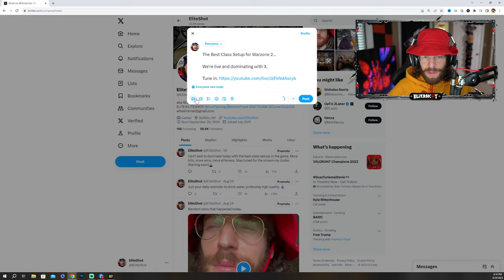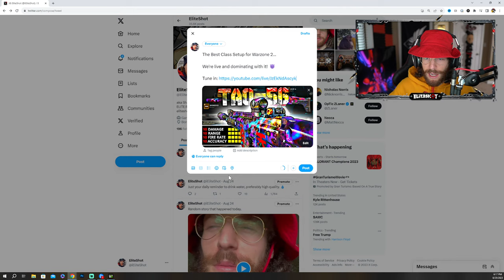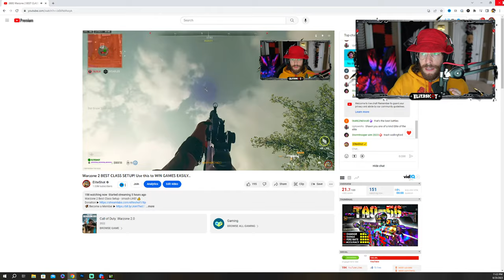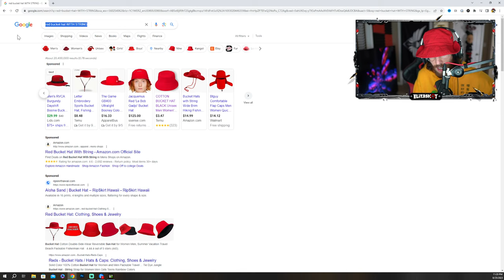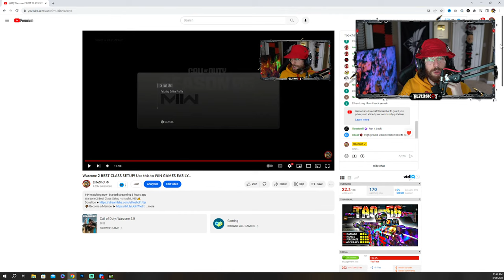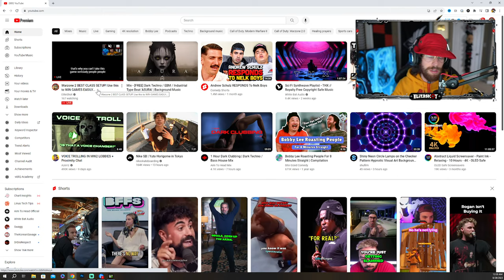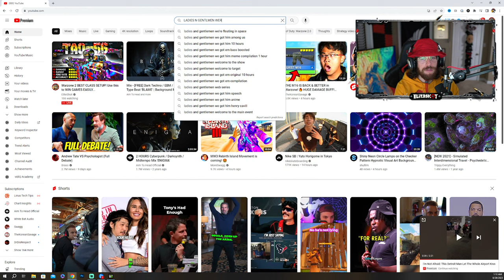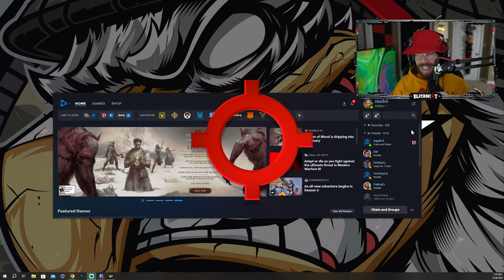BEST CLASS SETUP for Warzone 2! Use this to WIN GAMES EASILY...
Warzone 2 Best Class Setup - smash LIKE! 👍

▼ GAMING ESSENTIALS! ▼